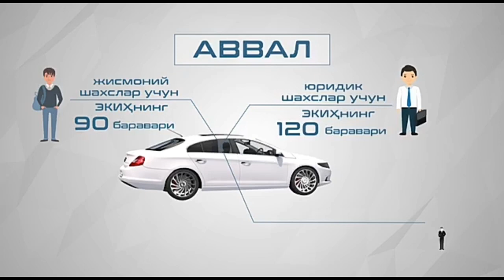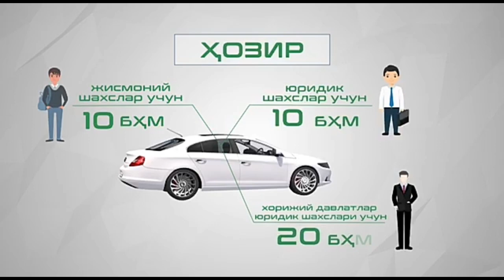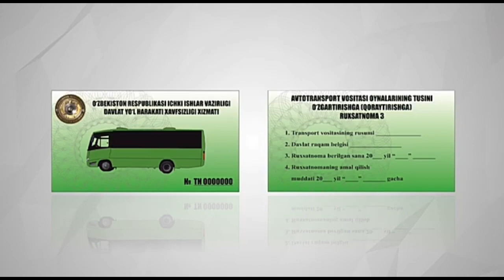Mashinalarga taynirovka masalasiga oydinlik kiritildi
Sizlarga video‘ yoqsa layk bosing hamda obuna bo‘ling